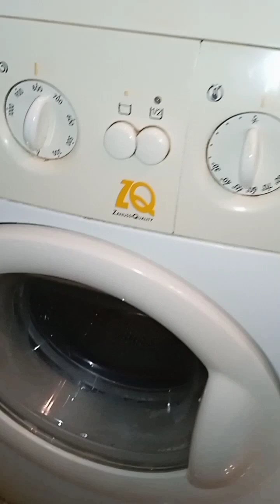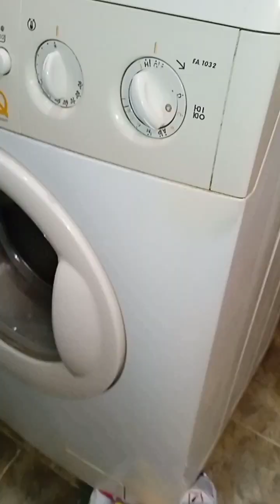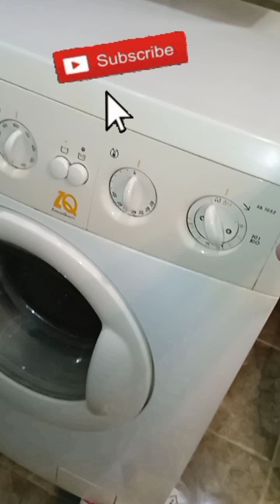Как узнать, что щётки электродвигателя в стиральной машинке пора менять? Искрение щёток в стиралке.